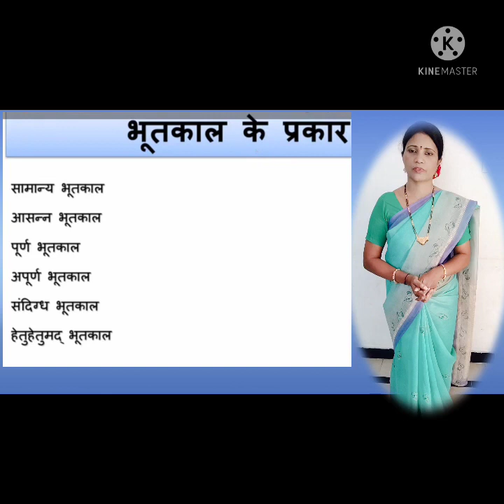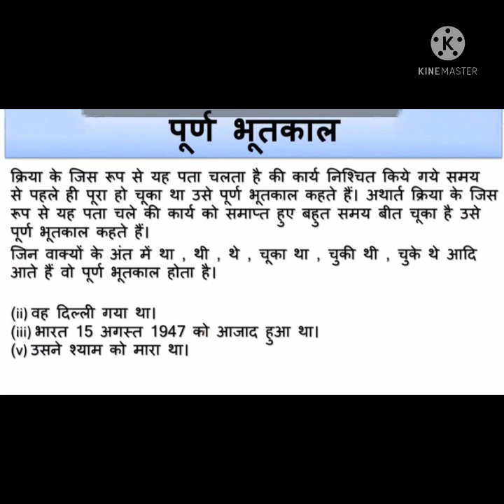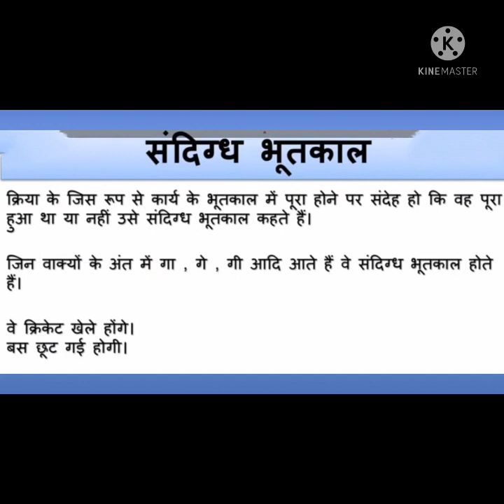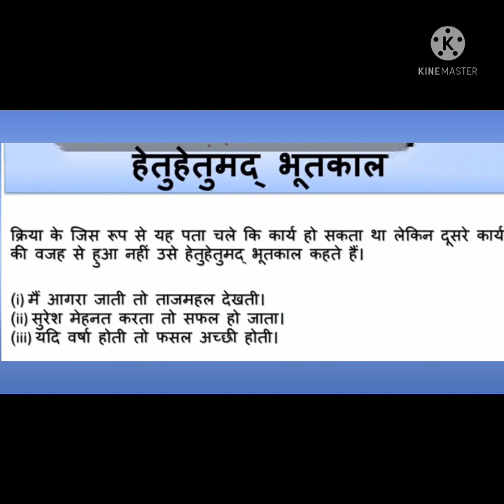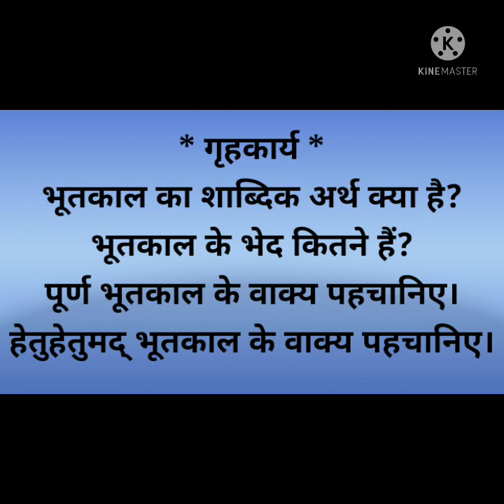Online Revision Classes for X Class HINDI Day -5 भूतकाल और उसके भेद।